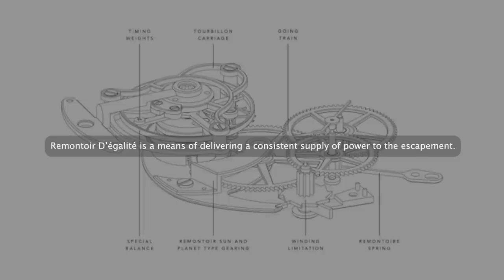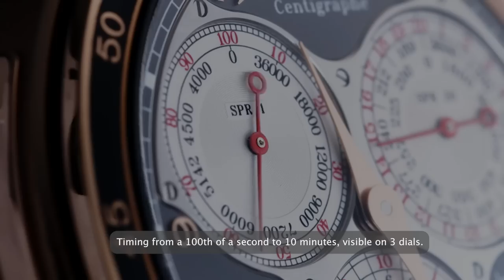The Art of F.P. Journe with Remi Guillemin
Considered to be one of the greatest and most influential living watchmakers of our time, François-Paul Journe, most known by the name F.P. Journe, started his brand in 1999.  Combining the elegance in the design of late-18th-century with creativity modernism and innovation, F.P. Journe manages to harmoniously bring together brilliance in design and create mechanical marvels.

A beautiful moment in all of horology history never has such a wide-ranging array of F.P. Journe timepieces been brought together in one auction to celebrate a single independent watchmaker. The Art of F.P. Journe is not just an auction but a celebration to retrace the history of this legendary watchmaker by offering some of his most important creations and collaborations.

Wei sits down with Remi Guillermin, Head of Watches for Christie's Europe , to deep-dive into some of the most important watches in this momentous auction.

The Art of F.P. Journe live auction will be held in Geneva on 12 May, 01:00 PM CEST.